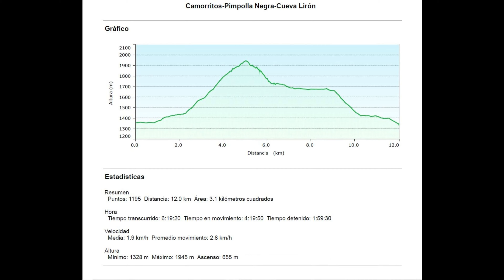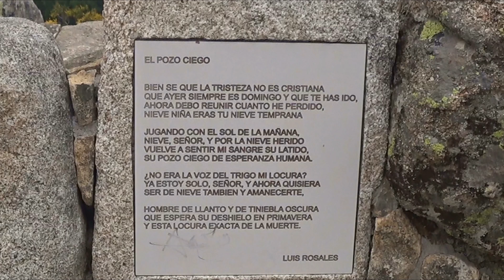Cercedilla-Camorritos- Pimpolla Negra-Riscos de Cueva Lirón.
Salimos de Camorritos, para llegar a los riscos de Pimpolla Negra y Cueva Lirón. Seguimos por la senda Herreros hasta la pradera de Navarrulaque. Fuimos al reloj de Cela y los Miradores, Bajaremos hacia el Herrén de Cebrián por la senda Sevillano y cogeremos la senda de la Teja que nos dejara otra vez en Camorritos